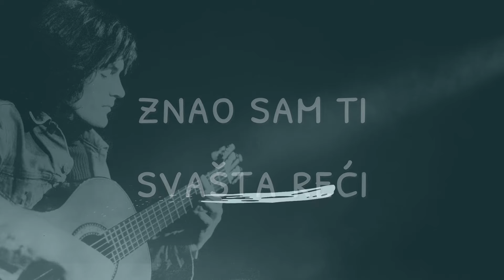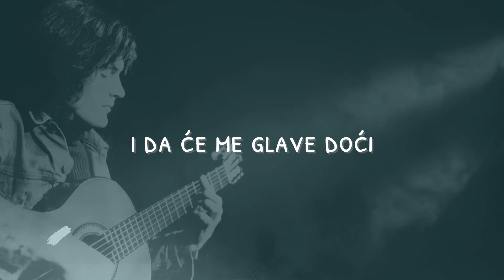Ibrica Jusić - Znao Sam Ti Svašta Reći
Music video by Ibrica Jusić performing Znao Sam Ti Svašta Reći.